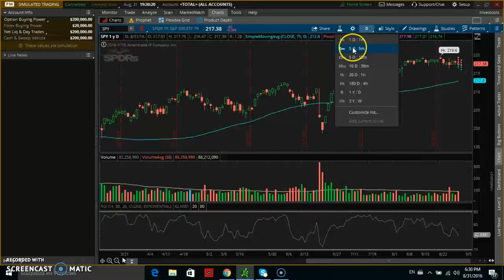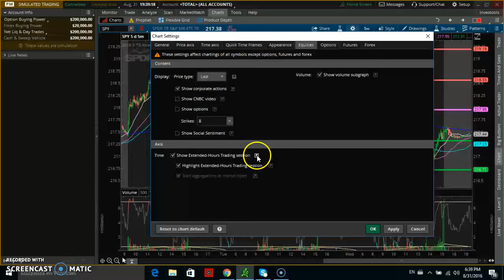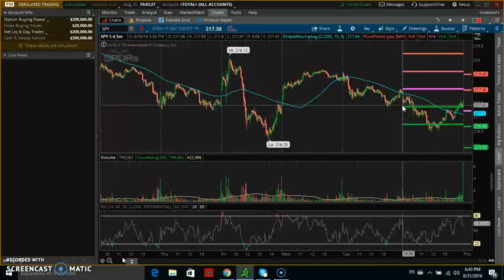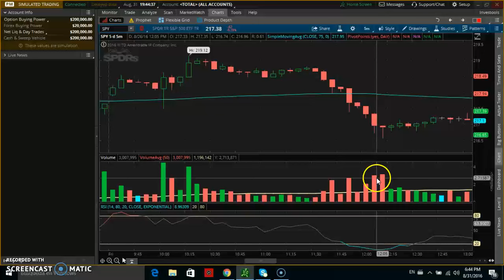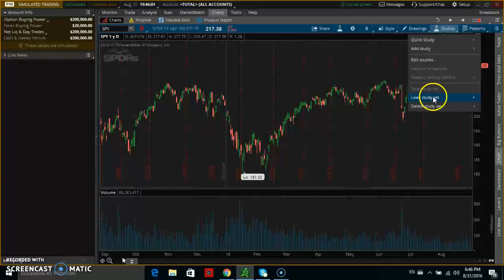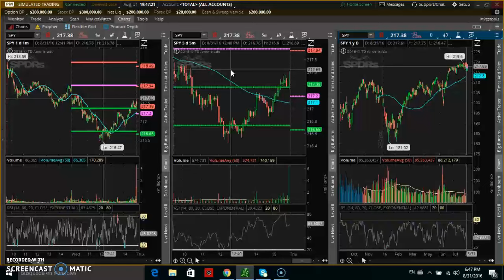Configuracion Plataforma TOS No 2-CHART (Temporalidades)